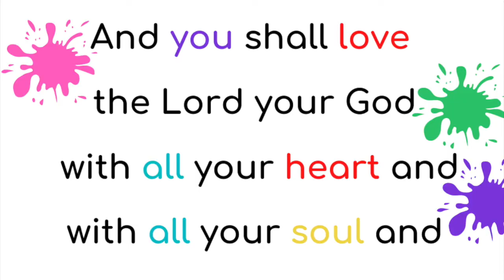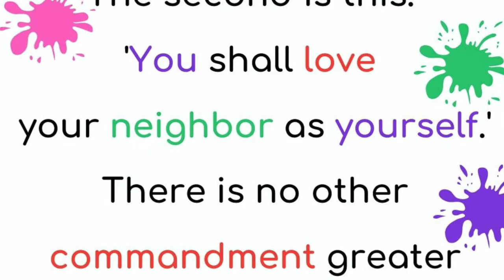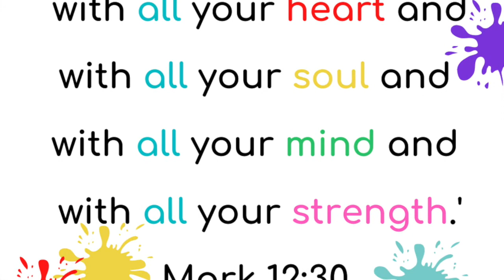How to Paint Hearts -Bible Art Lesson Mark 12:30-31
In this Bible Art lesson we look at Mark 12:30-31 where we discover our purpose to love the Lord your God with all your heart. Create art inspired by this verse using markers as watercolors. Don't toss those dried up markers just yet until you see what they can do!

Bible Art Lessons and Projects for Kids